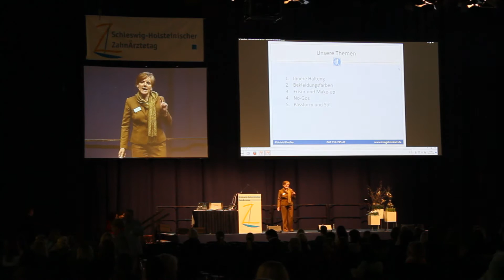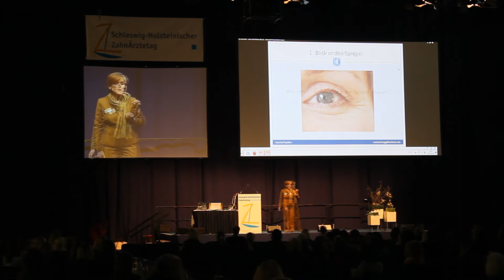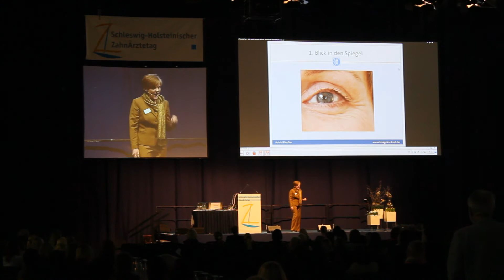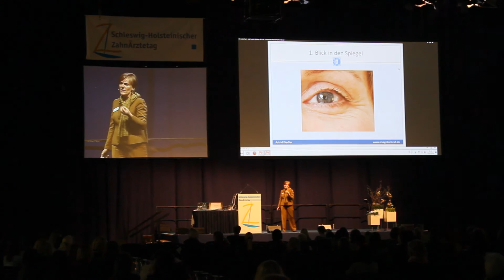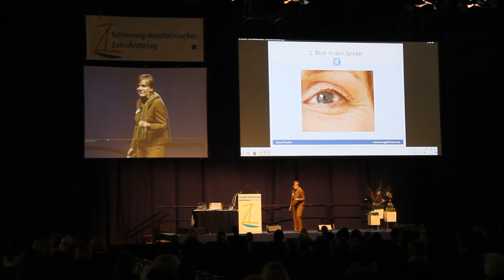Gut aussehen - sich wohl fühlen. Vortrag von Astrid Fiedler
So beeinflussen Sie Ihr Wohlgefühl mit einer liebevollen und freundlichen inneren Haltung.

Auszug aus dem Vortrag für etwa 1000 Frauen im März 2014.

Soundtrack: Yannick Fiedler
Fotos: Anka Manshusen